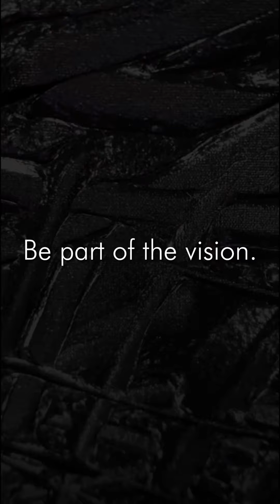Ehsan :: “Rays of Love” Fine Art Fundraiser for St. Jude Children’s Hospital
“I was incredibly moved when I learned about Arsh (@Artbyarsh). He is selfless, kind, wise and a very talented artist. I was thrilled when he agreed to collaborate with me. People who donate to St. Jude Children’s Research (@stjude) hospital are heroes.” ~ Ehsan

Visit the link in our bio to participate in this very important fundraiser.

Be part of the vision. Peace is possible.